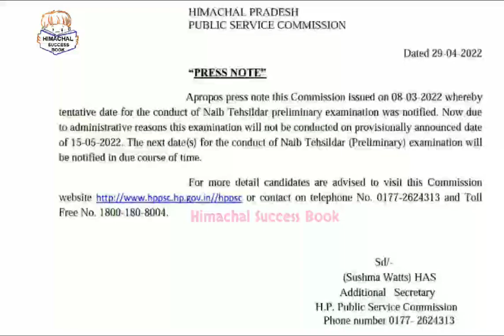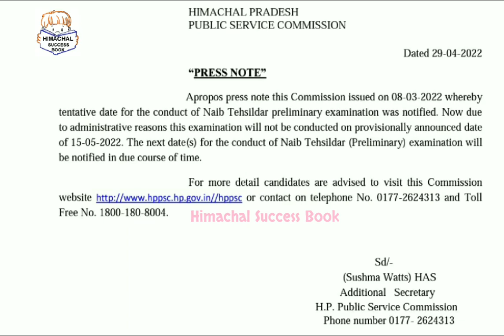Naib Tehsildar Preliminary Exam 2022 Postpone || NT Pre Exam 2022 Postpone